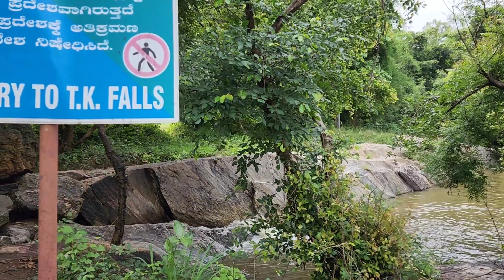Avoid visiting TK falls guys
Seasonal waterfalls located nearby bangalore